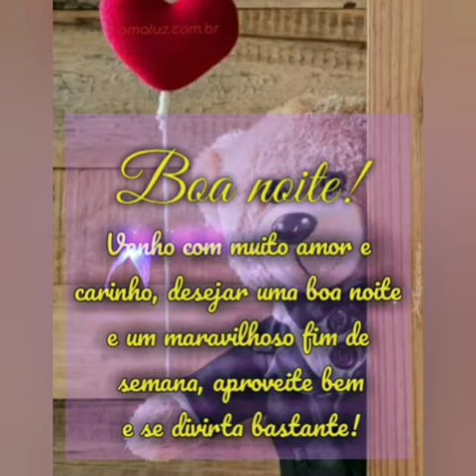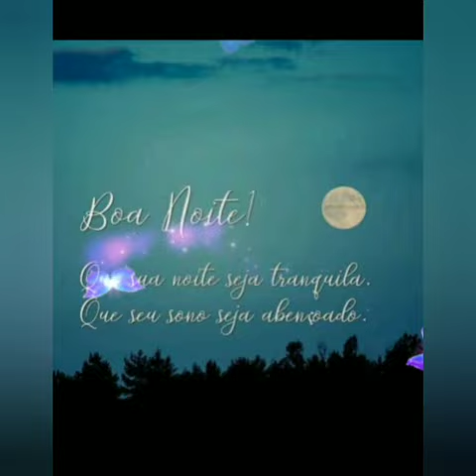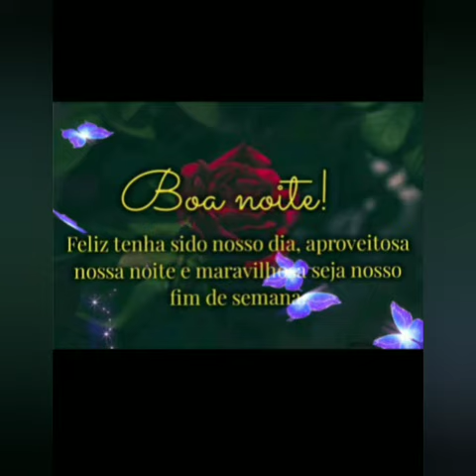mensagem de boa noite com carinho ❤️😘🌼🌻🌹💝💮💗